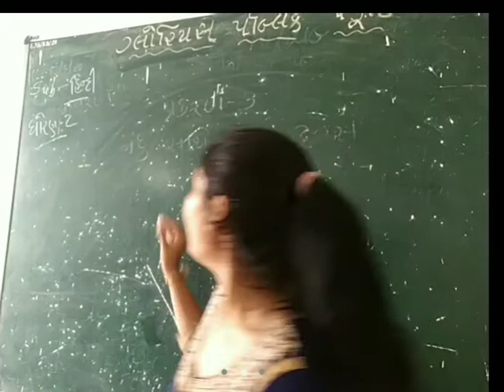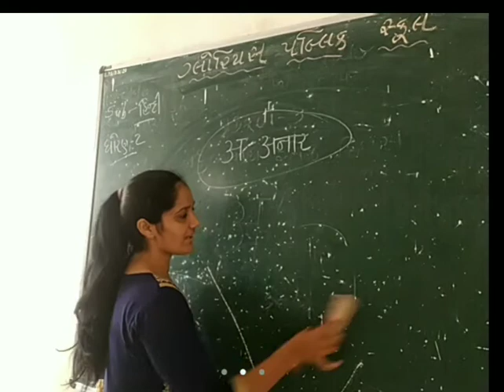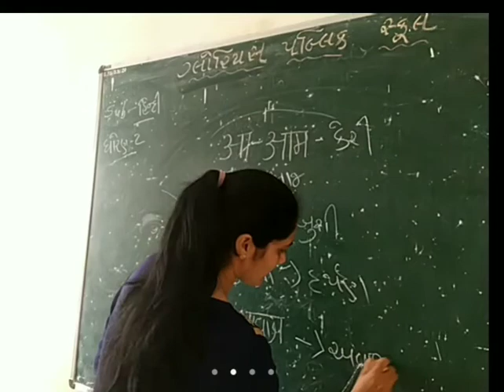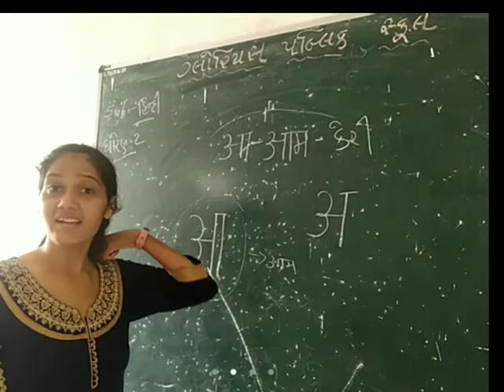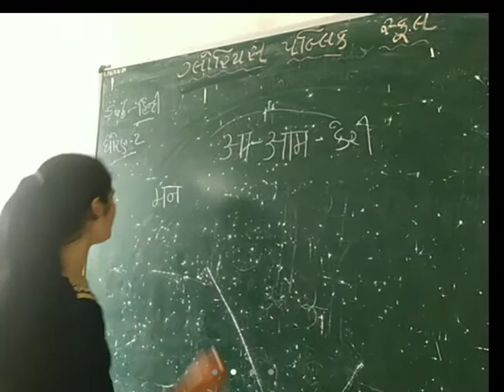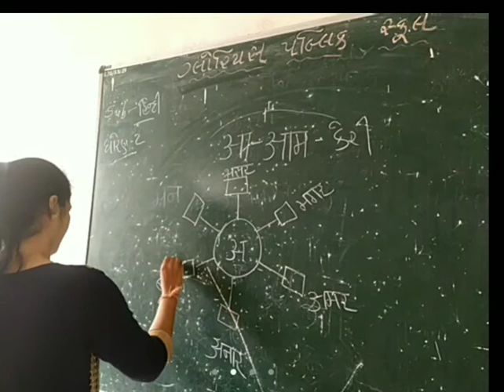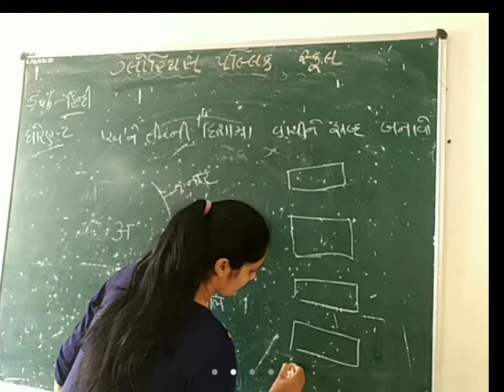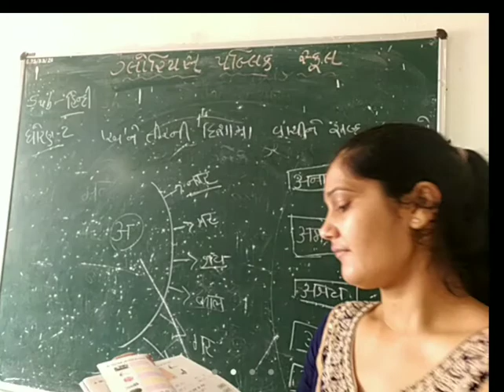Std-2 sub-hindi chp-swar